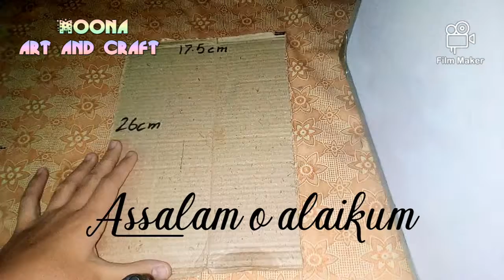DIY cupboard from cardboard for doll Moona art and craft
Today in this video I will tell you how to make a cupboard from cardboard for doll